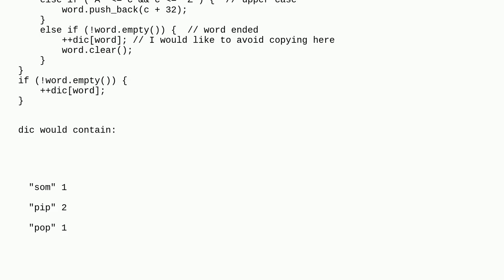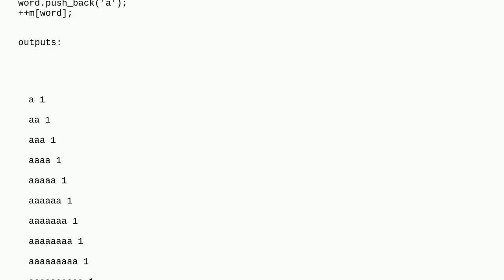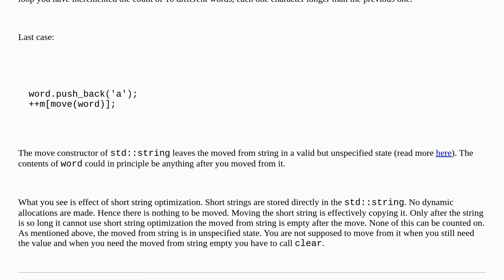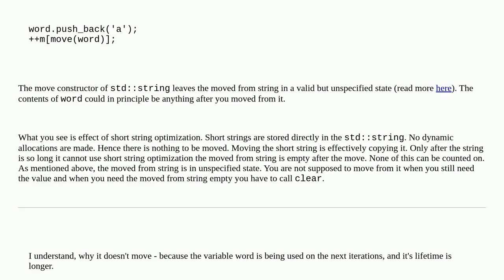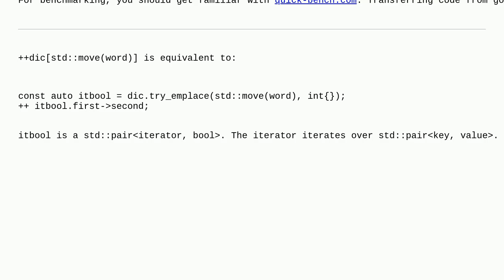How to use move semantics in a loop and avoid copying?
A special thanks goes out to the community

  move-semantics loops stdmove c++